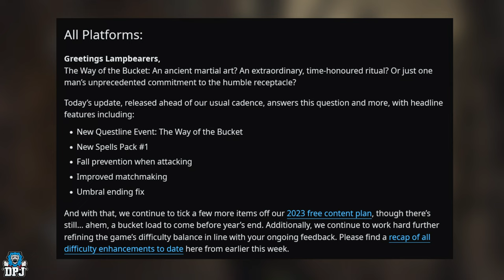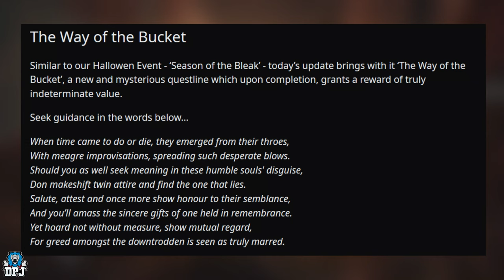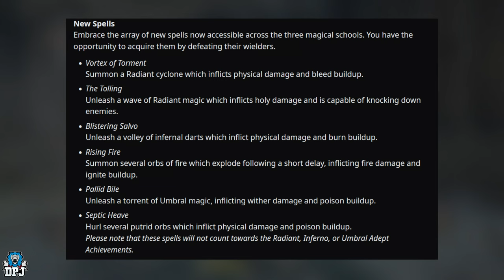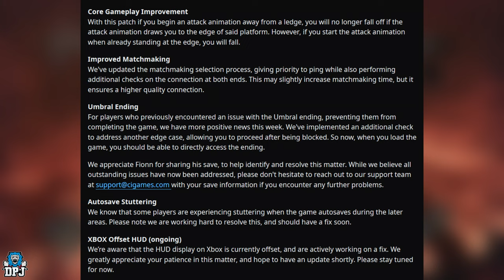BIG UPDATE / NEW DLC QUESTLINE & SPELLS ADDED - Patch 1.1.348 Lords Of The Fallen: Way Of The Bucket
New Update / Patch for Lords Of The Fallen - Patch Update v1.1.348 adds in brand new spells with the spell pack #1 as well as a new secret questline known as the Way Of The Bucket. In this video we go over the entire patch notes for patch update 1.1.348

Timestamps:
00:00 - Video Intro
00:37 - Patch v1.1.348 Summery
01:14 - The Way Of The Bucket (New Added Quest Line Details & Clues?)
01:45 - All New Spells with Update v1.1.348
02:52 - Core Gameplay Improvement
03:10 - Improved Matchmaking
03:28 - Umbral Ending
03:51 - Autosave Stuttering
04:06 - Xbox Offset HUD
04:24 - Performance & AI
04:36 - Collisions & Visuals